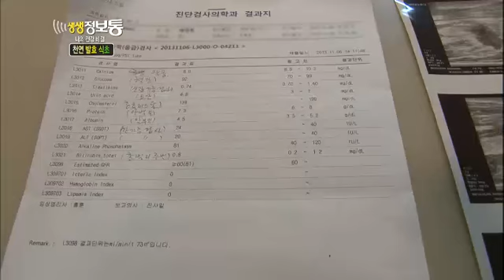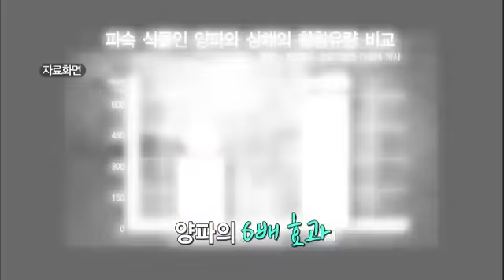생생정보통 - Live Info Show 01 EP764 # 014